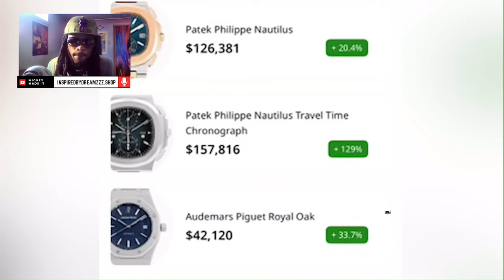Unbelievable Heist! Burglars Ransack Hollywood Hills Home - My Reaction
In this reaction video, I dive into the shocking footage of burglars ransacking a Hollywood Hills home in a multi-million dollar heist! Watch as I break down the events, share my thoughts on this audacious crime, and discuss the unbelievable details that unfolded.

📹 Original Video: Burglars ransack Hollywood Hills home in multi-million dollar heist